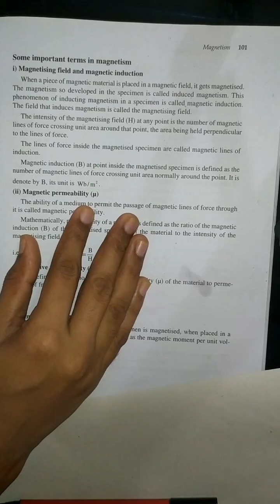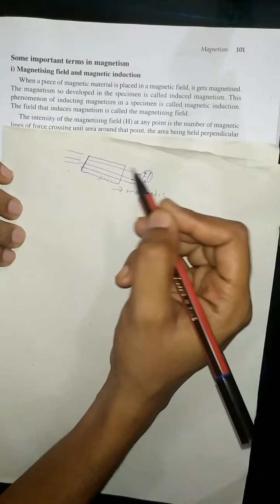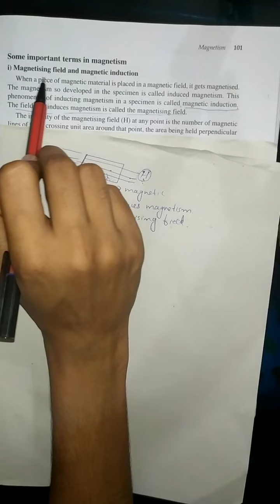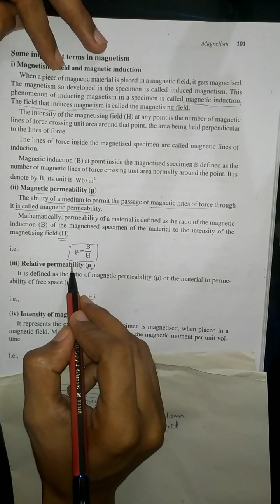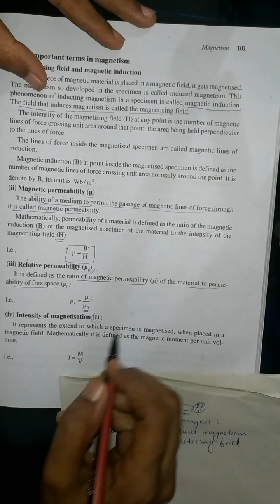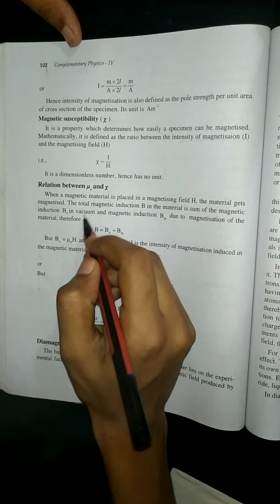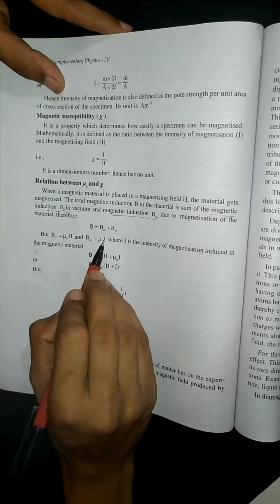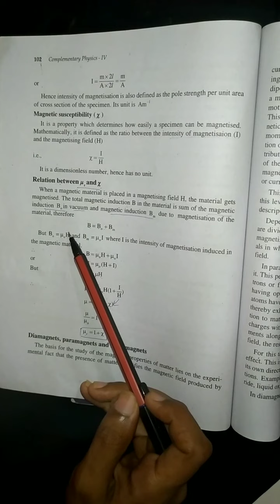some important terms in magnetism